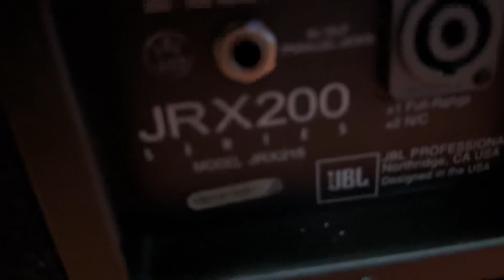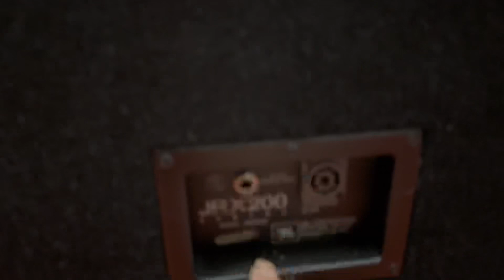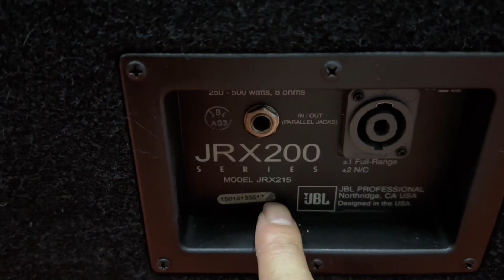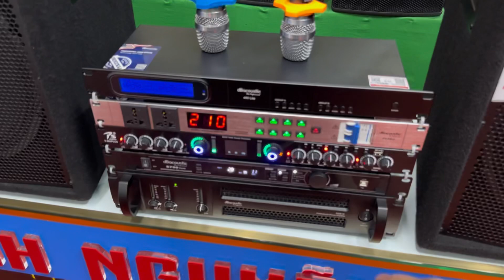Loa JBL JRX 215. Bass 40. Nghe và hát tuyệt vời. Đt 0936583140